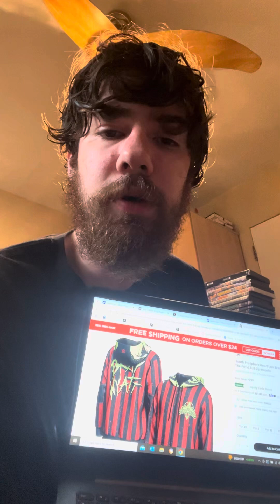The Wyatt 6 have released new Halloween merch